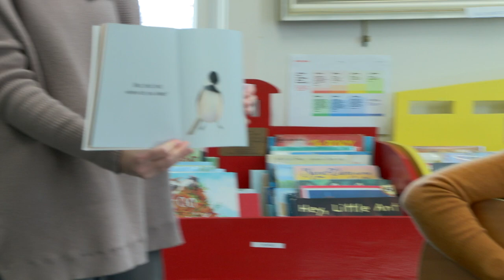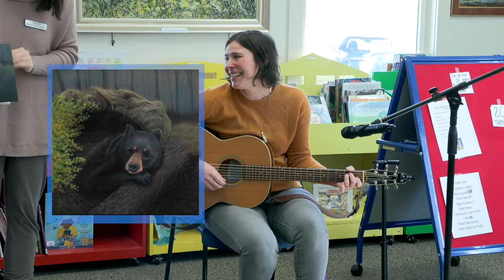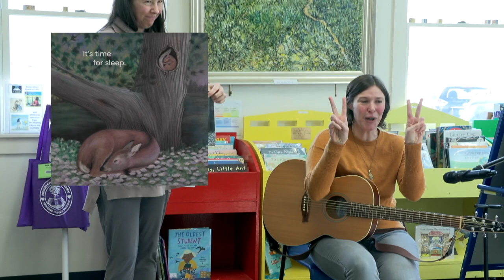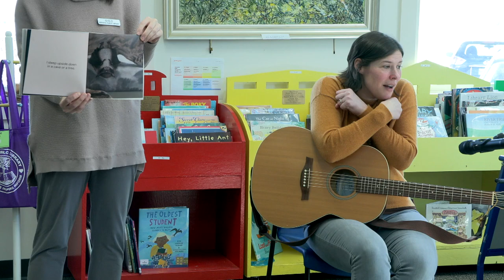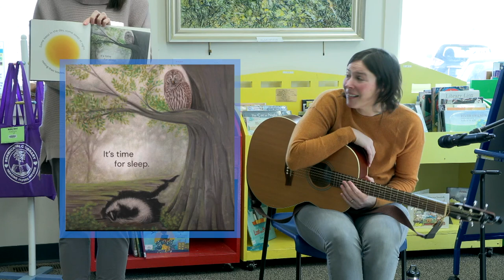Berwick Public Library Hosts Marie Miller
By: Ralph Morang
Author Marie Miller visited the library for a special Storytime where she shared her book Where Do You Sleep?.
Marie Miller owns Rhythm and Strings Music Therapy, LLC, a private practice that provides music therapy services at special-purpose schools.
Marie creates multi-sensory learning experiences to combine music, movements and visuals.
She has written hundreds of songs that target specific developmental goals and has long envisioned turning these songs into picture books.
Where do you Sleep? is the first of these singable picture books.